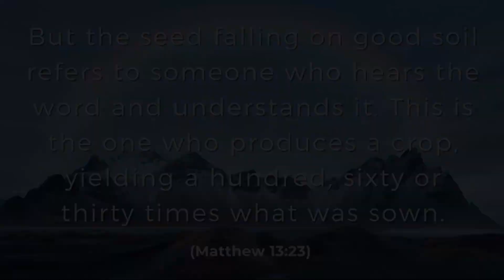Lord, Your Plans Are Exactly the Best for Me - Daily Prayers #91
But the seed falling on good soil refers to someone who hears the word and understands it. This is the one who produces a crop, yielding a hundred, sixty or thirty times what was sown. (Matthew 13:23)

No good tree bears bad fruit, nor does a bad tree bear good fruit. Each tree is recognized by its own fruit. People do not pick figs from thorn bushes, or grapes from briers. A good man brings good things out of the good stored up in his heart, and an evil man brings evil things out of the evil stored up in his heart. For the mouth speaks what the heart is full of. (Luke 6:43-45)